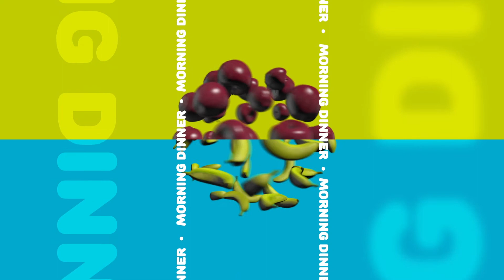Video Games, Twitch, & Life in London | The Morning Dinner #51 - Fernando G. Trueba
Born and raised in Ciudad Juarez, Mexico, Fernando is a musician, an avid traveler, a content creator and is passionate about learning about cultures around the world. With 8 years of experience in the entertainment industry, Fernando Trueba has garnered a plethora of skills in both the technical and creative fields. He has extensive knowledge in video production, audio engineering, video editing, and photography. Fernando produced and filmed commercials and worked as a concert camera operator for world-renowned artists such as Coldplay. He worked as an AV specialist at the Cosmopolitan of Las Vegas, where he gained all the necessary skills to successfully run a show from the technical side. He recently graduated with distinction from Kingston University London with a Master’s degree in Advertising and the Creative Economy, where he studied design thinking, entrepreneurship, and advertising. Currently, Fernando works as a multimedia specialist in Dallas Texas, runs his own production company and is growing an audience as a Twitch streamer given his love for video games.

Listen on iTunes
Listen on Spotify

We post at least once a week on Saturdays at noon.